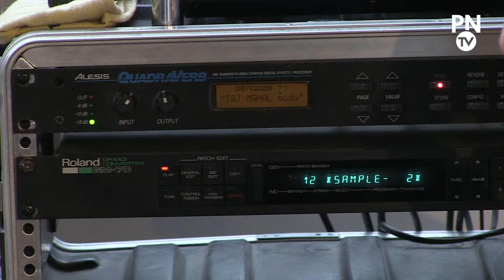Le live confiné au Lutèce : Patrick Gouffran